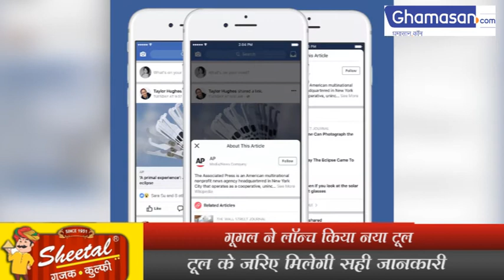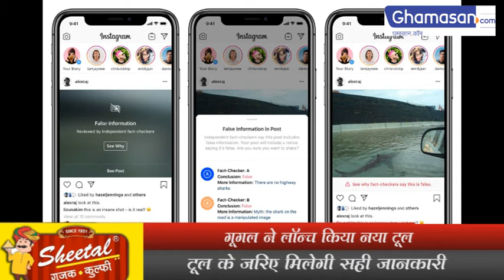Google का Fact Check Marker देगा फर्जी और असली Photos-Videos की जानकारी